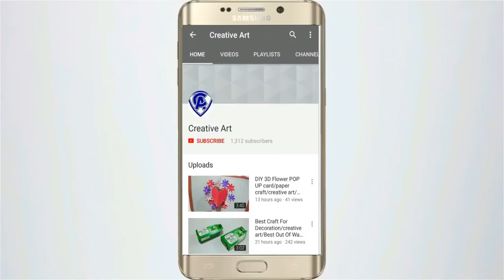MOTHER'S DAY GREETING CARD!!! Beautiful Handmade Mother's day card//Mother's day card idea.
Mother's Day Special Card / Handmade Mother's Day card / Mother's Day Greetings Card Making